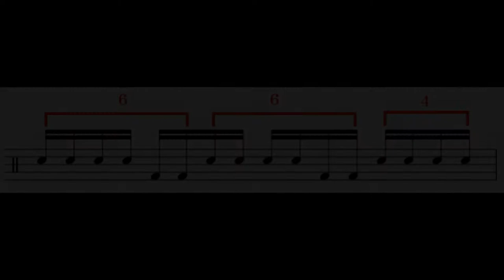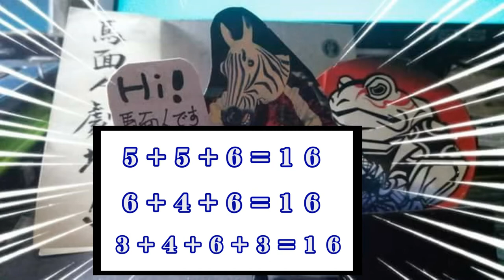【馬面塾!!Online】雙踏技巧Fill-in Part2 Groups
這回呢!要跟大家分享的是
雙踏技巧Fill in PART2
~Groups~

這個技巧呢 需要花點時間思考
因為與過去我分享的樂句組合方式不太一樣
在這篇中呢
我是以16分音符四連音 做為組成基礎
並在加了大鼓後 以六個為一組(Groups)
因此形成了譜例中這樣的組合
6+6+4
依然是演奏16beat
但句型的表現中有兩個以六顆一組的樂句
會讓人產生有六連音的錯覺

DrumGear：
dw collector's series Solid Black Lacquer Custom Finish
BD：22x18*2
Tom：10x8 12x9
Floor Tom：16x16
Maple VLT shell
Snare：
Harvest Drum No.77  14x5.53
Drumheads(REMO)
BD：PowerStroke3
Tom：Emperor clear (Top)  Ambassador Clear (Resonant)
 SD：Ambassador coated(Top) Hazy Snare Side(Resonant)

Cymbal(SABIAN)
HHX Groove Hi Hat 14"
AAX Fusion Hi Hat 13"
HH Duo Splash 10"
AAX Xplosion Crash 17"
AAX Studio Crash 17"
AAX Stage Crash 18"
AAX Extreme China 17"
HHX China 18"
AAX Metal Ride 22"

Hardware：
9900 Tom Stand
dw5000 series Cymbal  Boom Arm  Stand
dW9300 AL Snare Stand
Hi Hat Stand：YAMAHA  HS-930
Pedal：YAMAHA FP720S

Rec Gear
Interface：Focusrite Scarlett 18i20 2nd Gen
Pre：Focusrite Octopre Mk 2 Dynamic.
Mic
Overhead：Rode NT5
Tom：sennheiser e604
Snare Top：Shure sm57/bottom：JTS dpm57
BD：Shure Beta52A
Room：BlueSL

【馬面塾!!!雙踏攻略進修篇】OnlineLesson~線上課程~
：：：：詳細資訊網址：：：：：

短期自宅線上進修的選擇
這套設計給雙踏入門者的課程
除了引導進入雙踏入門學習外，
同時也包含:
訓練四肢平衡/雙踏拆點觀念/樂句編排概念的進階課程。
相信可以給你一定程度上的刺激！
讓你有不一樣的成長！
歡迎私訊洽詢課程詳細內容!

Line線上服務!
[ID]:@ohq4346p
[IG]:horsemandrummer
[FB]:馬面人HorseMan

任何鼓上的疑難雜症或是課程詢問都歡迎提出！